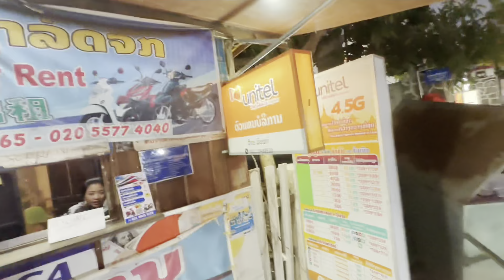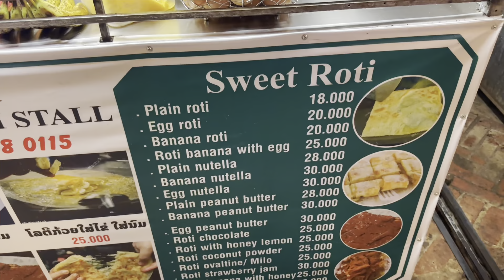World cheapest country is Laos | first day in Laos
cheapest country in the world exploring my first day in Luang Prabang showing in this video how is Luang Prabang night food market and Phosi temple viewpoint